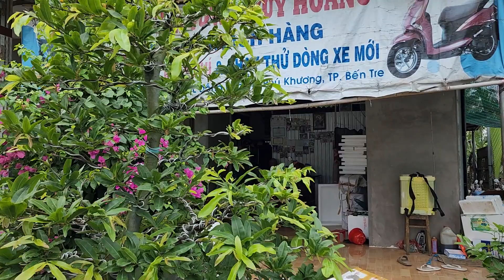BG 25/4👉Cúc Tây Thi Đế Quái🌟Cúc Cam🌟Cúc Phượng Thanh Trân🌟Cúc Thọ Hương Lớn☎️0377357115🌟 CS CầnThơ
💁‍♂️💁‍♂️💁‍♂️👌Clip Review về Cách trồng phôi Mai Vàng, phân thuốc 🌞🌞🌞